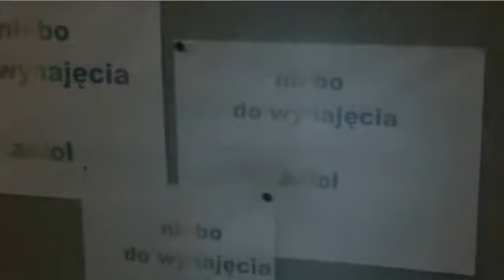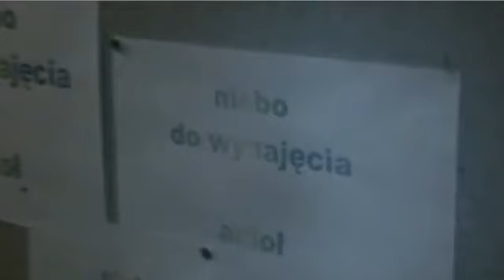"Ku chwale Anioła" [2012]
Klip nakręcony przez uczniów klasy I gimnazjalnej pod opieką prof. Elżbiety Kaczmarek. Otrzymał III nagrodę w Ogólnopolskim Konkursie Artystycznym "Ku chwale Ducha".